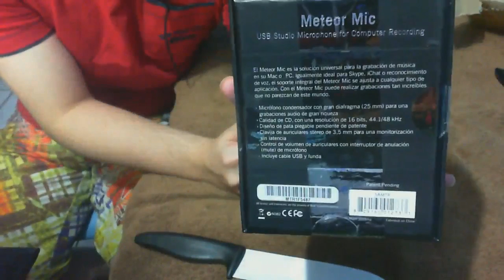Unboxing / Teste inicial - Microfone Meteor Samson